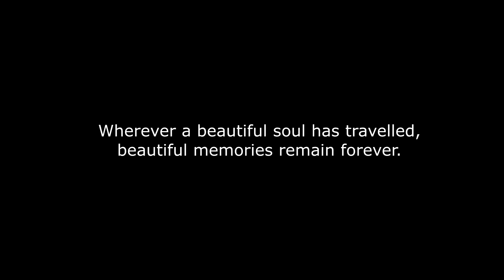Derude - Sandstorm - MusicLightShow